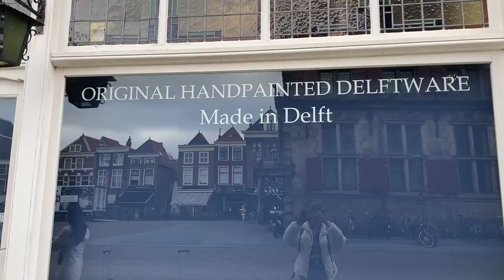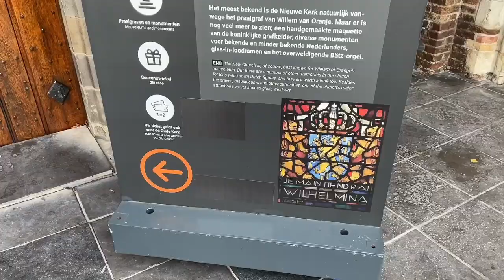Vlog | Delf กังหันสุดน่ารัก ในเมืองชนบท 🚲🛶🇳🇱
Delf หรือ Delft เมืองเล็ก ๆ อันสงบเงียบ ... เงียบแบบไม่มีนักท่องเที่ยวเลย5555 แต่สวยงามมาก ๆ นะครับ เหมือน Amsterdam Version สงบ ข้างทางคือสวยมากนะครับ ถ่ายรูปได้ฟินเลย มีโบสถ์เก่า มีกังหันลมขนาดใหญ่ ที่ผมใช้เวลาตรงนี้ถ่ายรูปนานมาก จะเอาไปลง ไอจี555 เป็นเมืองทางผ่านน่ารัก ๆ เที่ยวแบบ One day trip ก็เพียงพอครับ ต่อไปจะเป็นเมืองสุดท้ายแล้ว กับทริปยุโรปอันยาวนานของผม แอบใจหายเหมือนกันนะเนี่ย

Marc Wavy - i hate being around me -  / i-hat.  .

Get to know me more from here! 📱

ใช้ code: JAMESSVOGELKLOOK